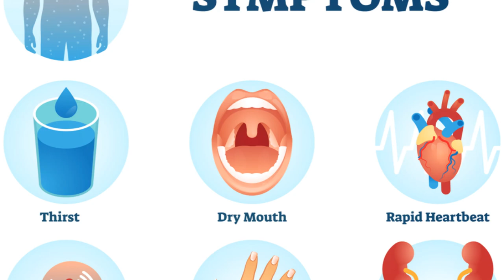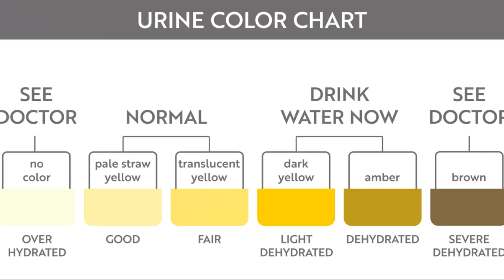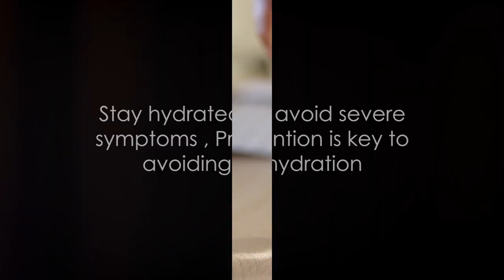Dehydration: The #1 Cause of Poor Performance (Signs & Solutions)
In this video: 7 Signs of Dehydration & Solutions | What are the signs & symptoms of dehydration?

Welcome to Fitness Food Recipes! In this informative video, we're tackling the important topic of dehydration and its warning signs. Dehydration occurs when your body loses more fluids than it takes in, and it can have serious consequences on your health and well-being.

Join us as we explore the 7 key signs of dehydration that you should never ignore. From increased thirst and dark urine to dizziness and fatigue, recognizing these symptoms early can help prevent dehydration-related complications.

But fear not! We're also providing practical solutions to combat dehydration and stay properly hydrated throughout the day. Whether it's drinking more water, consuming hydrating foods, or avoiding excessive caffeine and alcohol, we'll share tips to keep you feeling refreshed and revitalized.

By understanding the signs and symptoms of dehydration and taking proactive steps to stay hydrated, you can safeguard your health and optimize your overall performance, whether it's in your workouts or daily activities.

In this video, we delve into the vital topic of dehydration. Join us as we explore the signs of dehydration, backed by scientific knowledge from WebMD. We'll also be sharing effective and evidence-based solutions to combat dehydration.

Timestamps:
00:00:00 Do You Know the Signs of Dehydration?
00:00:55 Untitled Chapter
00:00:59 Thirst and Dry Mouth
00:01:41 Decreased Urination and Dark Urine
00:02:35 Dry Skin and Fatigue
00:03:35 Severe Symptoms and What to Do
00:04:57 Using our Calorie and Protein Calculator